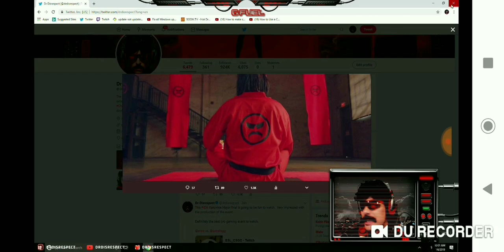DrDisRespect misses Tyler1... but respects the passion | Doc misses his buddy Tyler